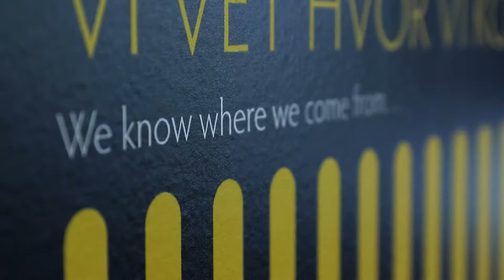Одежда Expedition NordWay Bergans